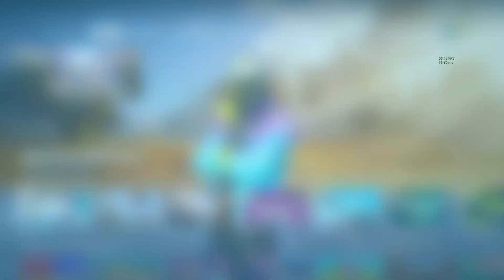Fortnite nova temporada, Mitologia grega